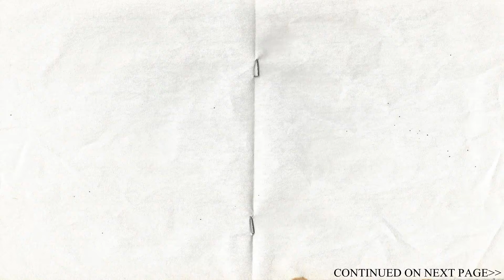Kinglord of the Gourdmen!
Courtesy of FCBD2018